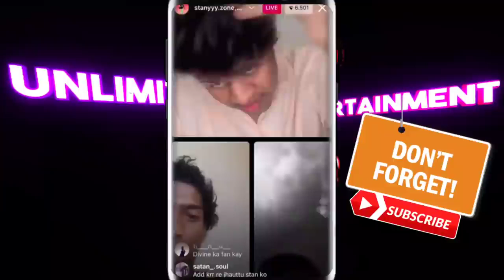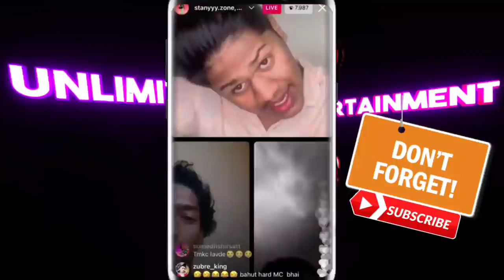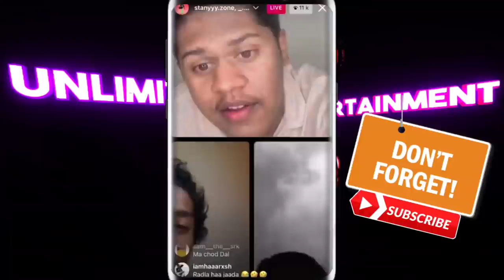MC Stan live fight with fans || L*de apna number de live galiya